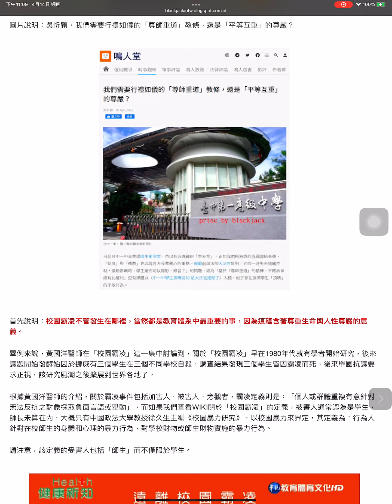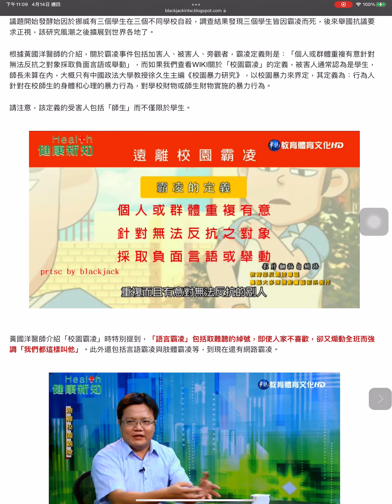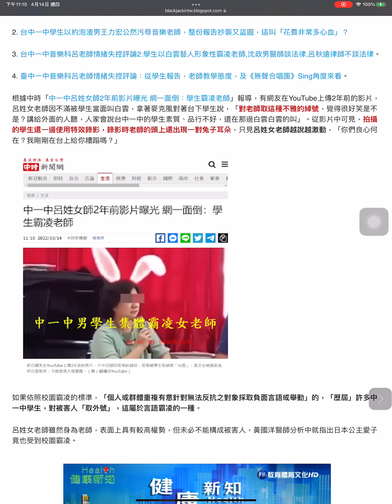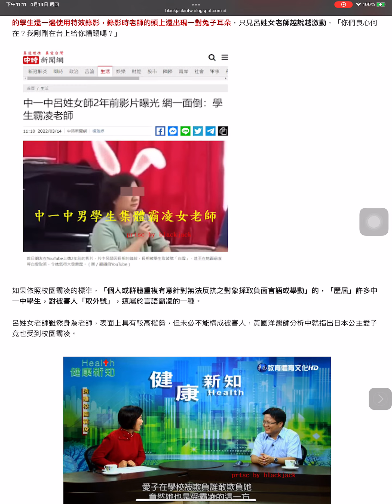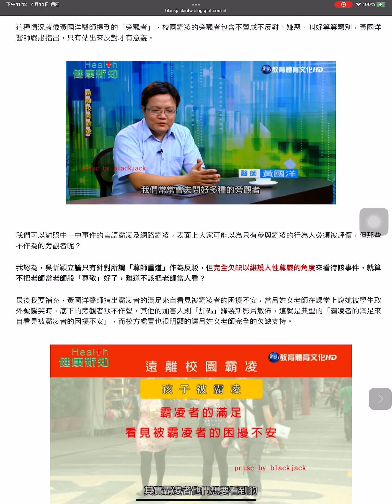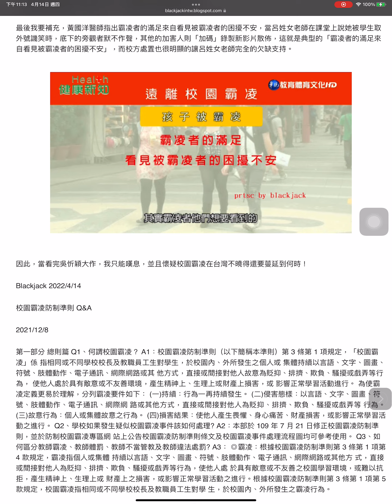中一中事件被徹底無視的校園霸凌：論吳忻穎我們需要行禮如儀的「尊師重道」教條，還是「平等互重」的尊嚴？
4月 14, 2022
台中一中音樂科呂老師情緒失控事件結束，相關評論吳忻穎我們需要行禮如儀的「尊師重道」教條，還是「平等互重」的尊嚴？提到「師生相處之道」卻隻字未提校園霸凌，吳忻穎怎麼可能不知道該師長年被中一中學生惡意霸凌？吳忻穎既然說「分享在國外校園生活所遇到的一些看似瑣碎，但實則值得我們反思的師生相處之道，再思考我們期待的社會面貌。」，那我就引用校園霸凌問題的起源來討論，這也是外國校園所開始討論，而全世界都非常重視的問題。

圖片說明：黃國洋醫師談校園霸凌。

圖片說明：吳忻穎，我們需要行禮如儀的「尊師重道」教條，還是「平等互重」的尊嚴？

首先說明：校園霸凌不管發生在哪裡，當然都是教育體系中最重要的事，因為這蘊含著尊重生命與人性尊嚴的意義。

舉例來說，黃國洋醫師在「校園霸凌」這一集中討論到，關於「校園霸凌」早在1980年代就有學者開始研究，後來議題開始發酵始因於挪威有三個學生在三個不同學校自殺，調查結果發現三個學生皆因霸凌而死，後來舉國抗議要求正視，該研究風潮之後擴展到世界各地了。

根據黃國洋醫師的介紹，關於霸凌事件包括加害人、被害人、旁觀者，霸凌定義則是：「個人或群體重複有意針對無法反抗之對象採取負面言語或舉動」，而如果我們查看WIKI關於「校園霸凌」的定義，被害人通常認為是學生，師長未算在內，大概只有中國政法大學教授徐久生主編《校園暴力研究》，以校園暴力來界定，其定義為：行為人針對在校師生的身體和心理的暴力行為，對學校財物或師生財物實施的暴力行為。

請注意，該定義的受害人包括「師生」而不僅限於學生。

黃國洋醫師介紹「校園霸凌」時特別提到，「語言霸凌」包括取難聽的綽號，即使人家不喜歡，卻又煽動全班而強調「我們都這樣叫他」。此外還包括言語霸凌與肢體霸凌等，到現在還有網路霸凌。

如果以所謂的「台中一中音樂科呂老師情緒失控事件」來看，我們來一一比對相關現象：

關於該事件，我陸續寫了四篇文，以下觀察呂老師如何被霸凌。

1.台中一中音樂科呂老師情緒失控事件大結局:學生報告抄襲並謊稱「花費時間心力」,校方竟肯定,這是中一中的「兄弟會」!

2. 台中一中學生以約泡渣男王力宏公然污辱音樂老師，整份報告抄襲又盜圖，這叫「花費非常多心血」？

3. 台中一中音樂科呂老師情緒失控評論2:學生以白雲藝人形象性霸凌老師,沈政男醫師談法律,呂秋遠律師不談法律。

4. 臺中一中音樂科呂老師情緒失控評論：從學生報告，老師教學態度，及《無聲合唱團》Sing角度來看。

根據中時「中一中呂姓女師2年前影片曝光 網一面倒：學生霸凌老師」報導，有網友在YouTube上傳2年前的影片，呂姓女老師因不滿被學生當面叫白雲，拿著麥克風對著台下學生說，「對老師取這種不雅的綽號，覺得很好笑是不是？講給外面的人聽，人家會說台中一中的學生素質、品行不好，還在那邊白雲白雲的叫」。從影片中可見，拍攝的學生還一邊使用特效錄影，錄影時老師的頭上還出現一對兔子耳朵，只見呂姓女老師越說越激動，「你們良心何在？我剛剛在台上給你糟蹋嗎？」

如果依照校園霸凌的標準，「個人或群體重複有意針對無法反抗之對象採取負面言語或舉動」的，「歷屆」許多中一中學生，對被害人「取外號」，這屬於言語霸凌的一種。

呂姓女老師雖然身為老師，表面上具有較高權勢，但未必不能構成被害人，黃國洋醫師分析中就指出日本公主愛子竟也受到校園霸凌。

而且，關於呂姓女老師的影片被放到網路上，這更是網路霸凌，例如拍攝的學生還一邊使用特效錄影，錄影時老師的頭上還出現一對兔子耳朵，以上行為讓呂姓女老師哀痛的表示「你們良心何在？我剛剛在台上給你糟蹋嗎？」

綜觀吳忻穎全文，並沒有顧及校園霸凌的狀況，虧她還當過檢察官，刑事訴訟法第二條「實施刑事訴訟程序之公務員，就該管案件，應於被告有利及不利之情形， 一律注意。」，吳忻穎忘了嗎？為何不提學生言語霸凌網路霸凌老師？

這種情況就像黃國洋醫師提到的「旁觀者」，校園霸凌的旁觀者包含不贊成不反對、嫌惡、叫好等等類別，黃國洋醫師嚴肅指出，只有站出來反對才有意義。

我們可以對照中一中事件的言語霸凌及網路霸凌，表面上大家可能以為只有參與霸凌的行為人必須被評價，但那些不作為的旁觀者呢？

我認為，吳忻穎立論只有針對所謂「尊師重道」作為反駁，但完全欠缺以維護人性尊嚴的角度來看待該事件，就算不把老師當老師般「尊敬」好了，難道不該把老師當人看？

最後我要補充，黃國洋醫師指出霸凌者的滿足來自看見被霸凌者的困擾不安，當呂姓女老師在課堂上說她被學生取外號譏笑時，底下的旁觀者默不作聲，其他的加害人則「加碼」錄製新影片散佈，這就是典型的「霸凌者的滿足來自看見被霸凌者的困擾不安」，而校方處置也很明顯的讓呂姓女老師完全的欠缺支持。

因此，當看完吳忻穎大作，我只能嘆息，並且懷疑校園霸凌在台灣不曉得還要蔓延到何時！

Blackjack 2022/4/14

校園霸凌防制準則 Q&A

2021/12/8